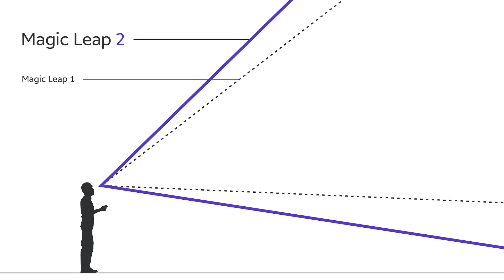The Magic Leap 2 is Here, With an Interesting Pivot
Our first demo with the second-gen AR headset has reality-dimming tricks and a wider field of view. Here's what it felt like.